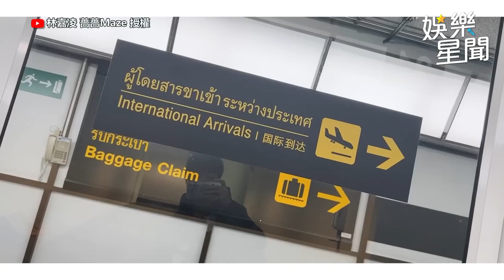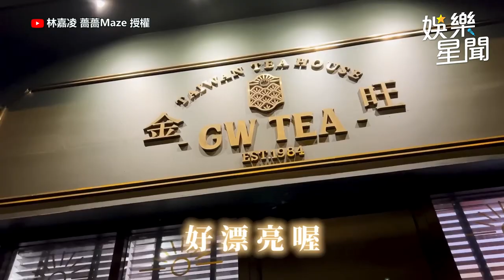薔薔潑水節超解放「全身濕透」！魅力四射竟引起街頭亂戰？｜@star_setn